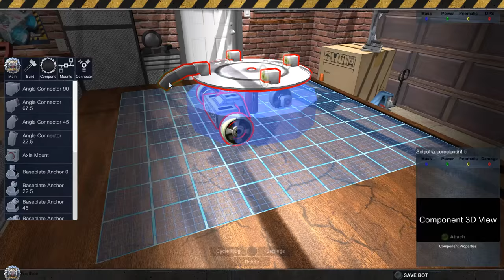Robot Arena III Trailer